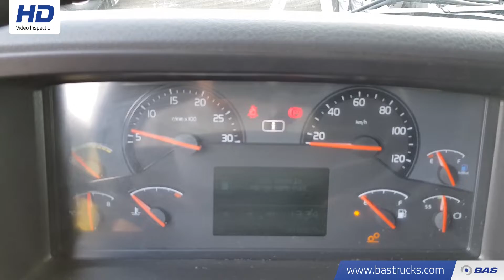70107709 Volvo FH 500 XL